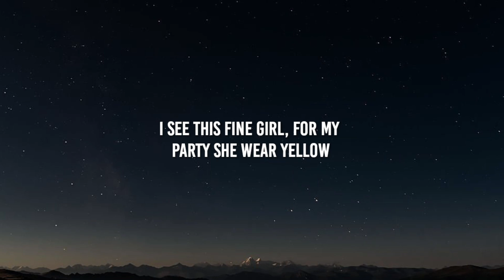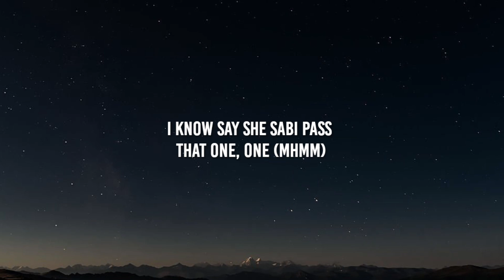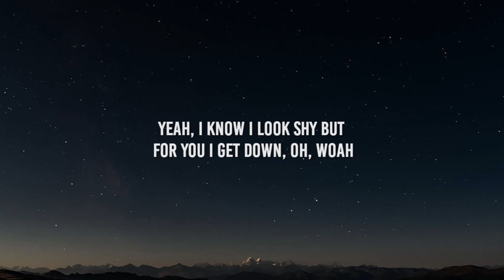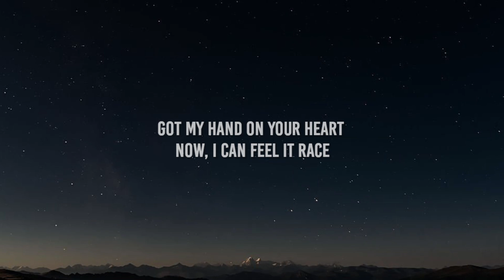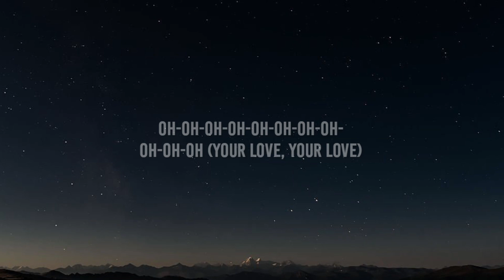Rema, Selena Gomez - Calm Down (Lyrics) | Another banger Baby, calm down, calm down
Selena Gomez:-

[Intro: Rema]
Vibez
Another banger

Your love